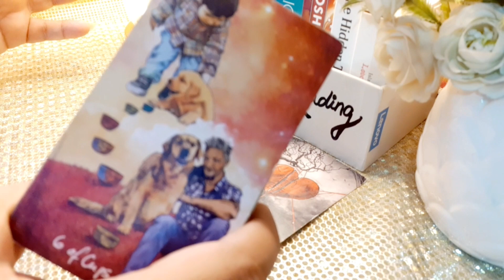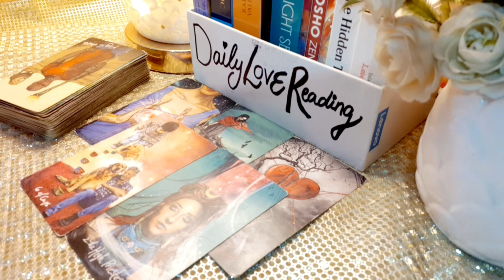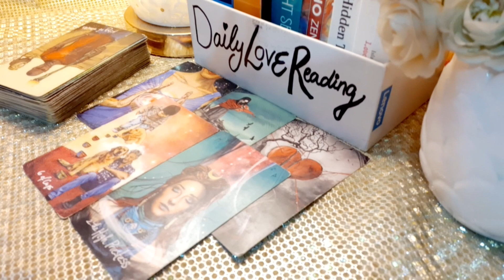Your Wish Coming True In Month Of August Hindi/Urdu Tarot Reading 💗💗